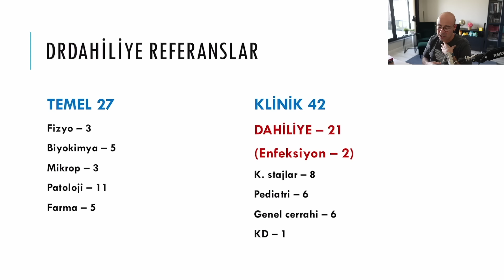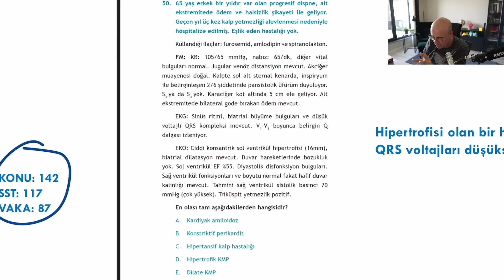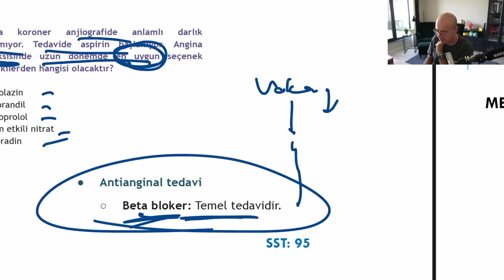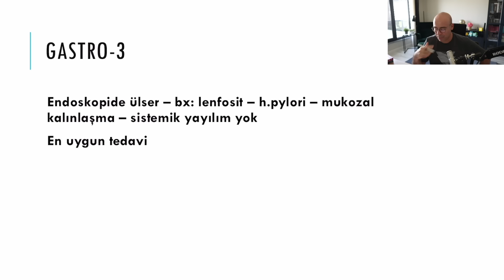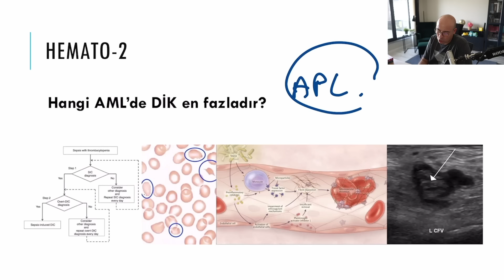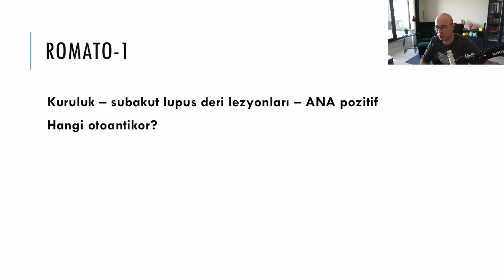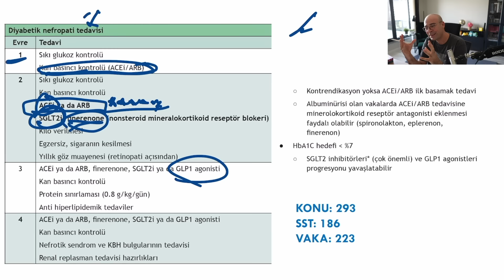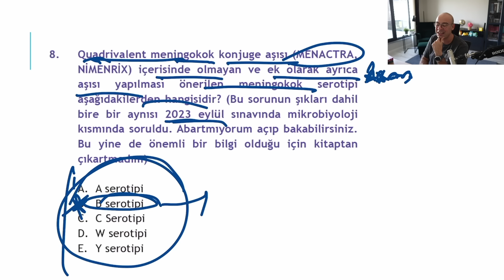2024 TUS (Ağustos) DAHİLİYE Analizi